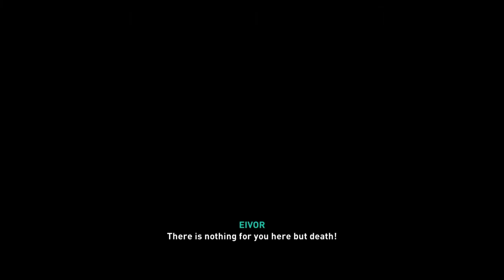Assassins Creed Valhalla Gameplay Walkthrough Part 20- Reporting On Ledecestrescire And Wise Friend!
Introduction Music:
Track: Juice WRLD ft. Marshmello - Come & Go (CADU! Remix)